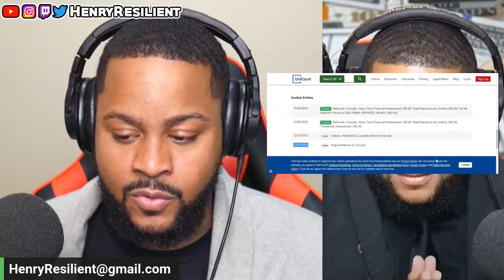Steven Crowder Saying Divorce was not his Choice | Attacks No fault Divorce